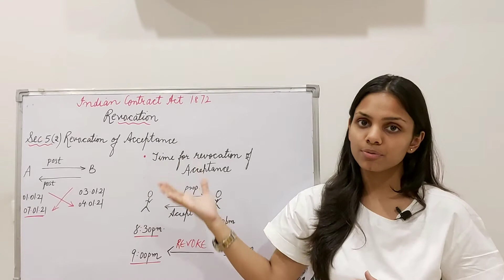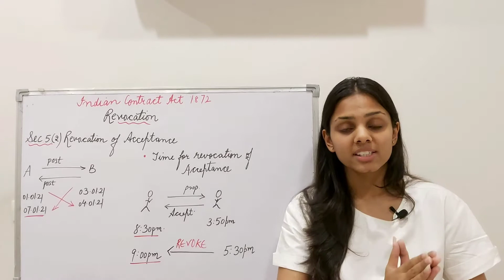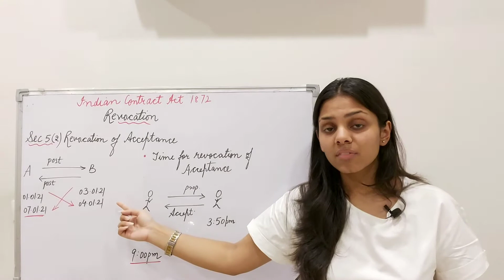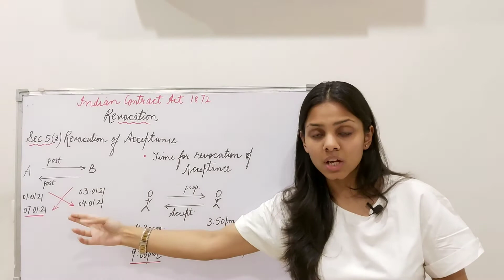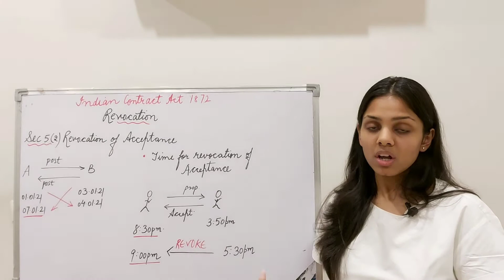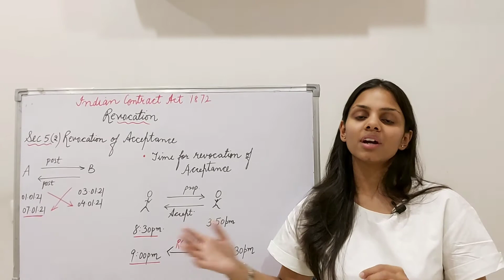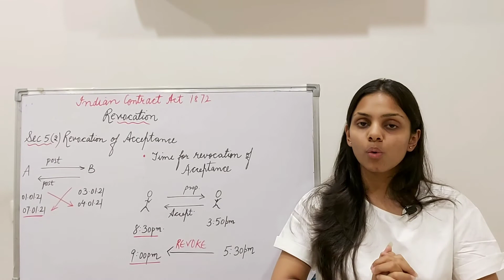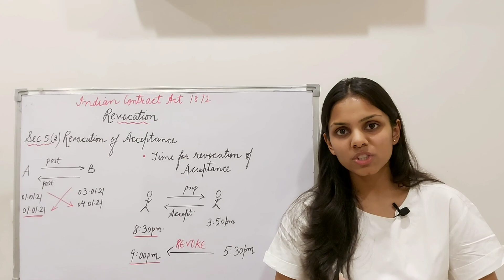REVOCATION OF ACCEPTANCE | Section 5(2) | (Contract Act 1872)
Hey Everyone!

In this video the concept of Revocation of Acceptance under section 5(2) of the Indian Contract Act has been discussed.

Link of previously covered chapters is below